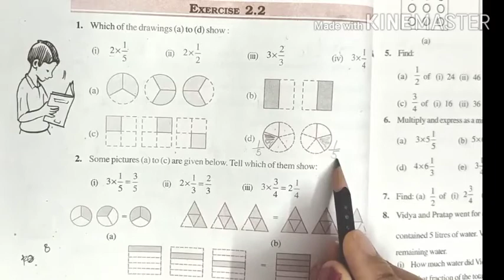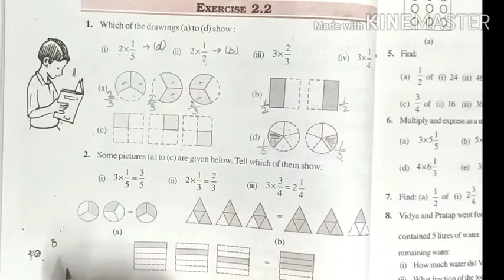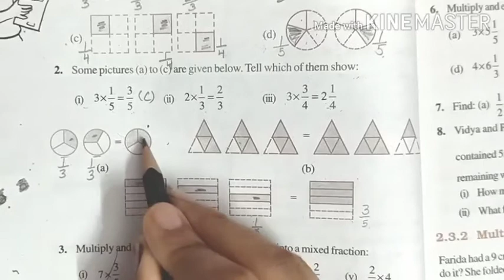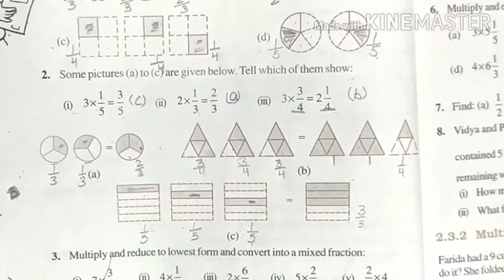Q1 & 2,Ex 2.2, Class 7 Ncert Maths Meena Bansal